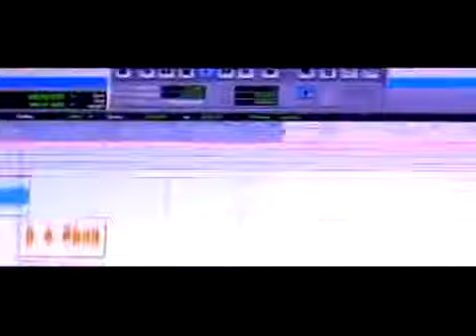"A HUSTLERS ADVOCATE"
Old Video I was working on when I first started Rapping. Props To Flaco562.
‎Killer Robb DEADIKATED‎Killer Robb DEADIKATED